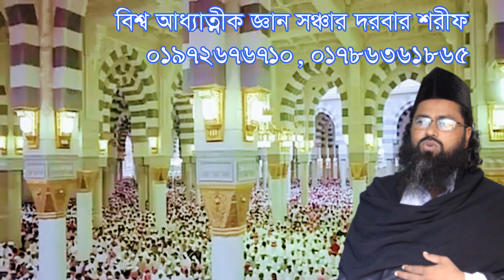আল্লাহর গভির জ্ঞান খুব সহজে জানুন, alllahor govir gyan kov sohoje janon